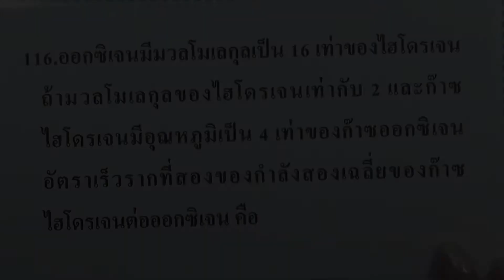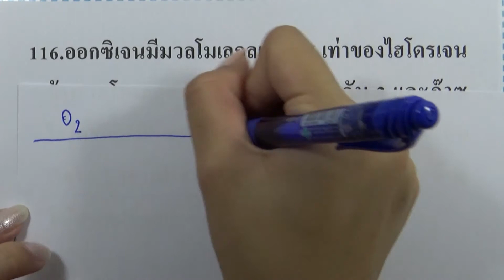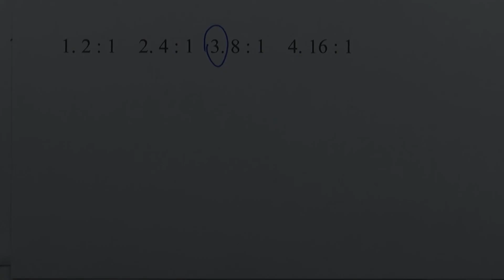โจทย์ฟิสิกส์ ม.ปลาย : ความร้อนและสมบัติก๊าซ ข้อ116